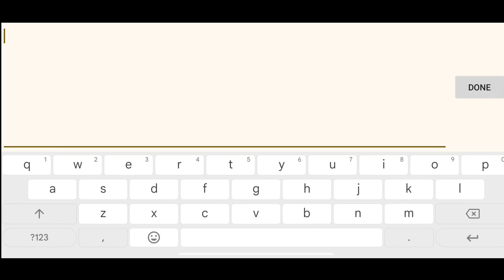COUPON CODE THE SPIKE VOLLEYBALL STORY